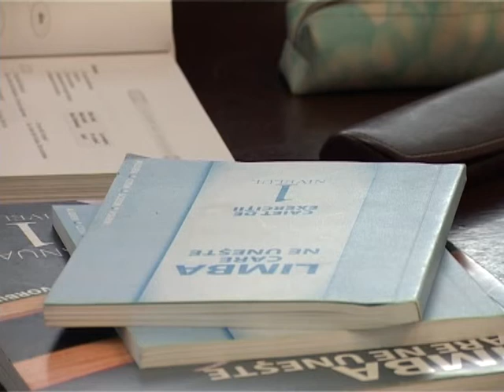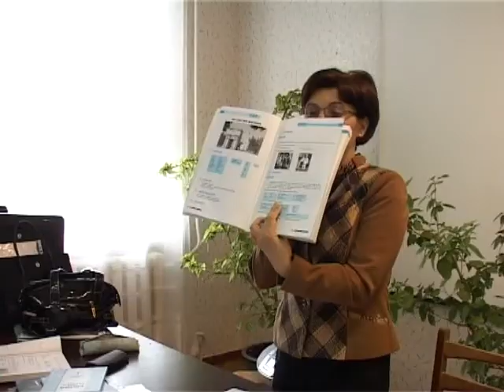Давайте вспомним. Медработники Басарабяски изучают румынский язык (2009 г.)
То, что русскоязычные граждане Молдовы не стремятся к изучению государственного языка - утверждение, основанное на определенных стереотипах. К примеру, в Басарабяске десятки госслужащих, медработников и представителей других сфер деятельности еще 13 лет назад посещали курсы румынского языка, организованные для них Ассоциацией Европейских тренеров в Молдове. Что мотивировало взрослых людей к этому и как проходило обучение, смотрите в сюжете из архива BAStv.